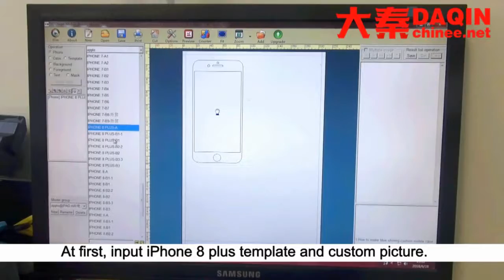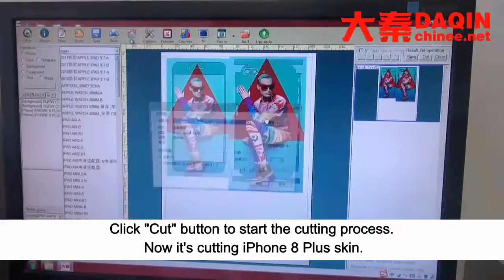Algeria phone skin sticker